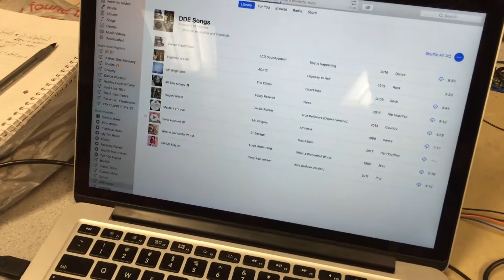ECE4760: Failed Beat Detection Songs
We play Louis Armstrong and 21 Savage and demonstrate two different failure cases for our system.